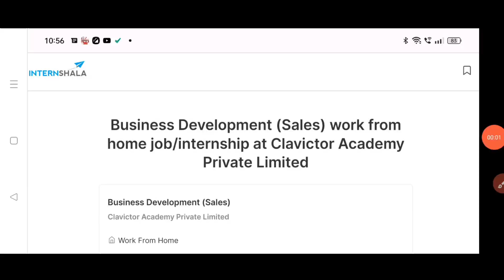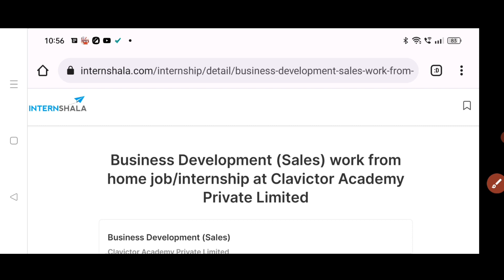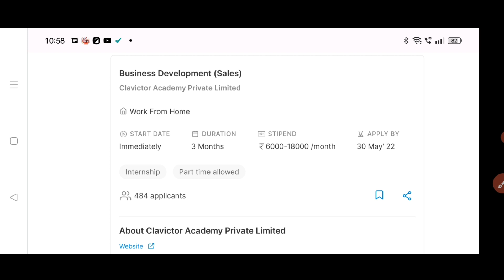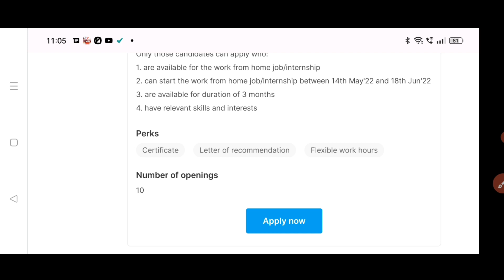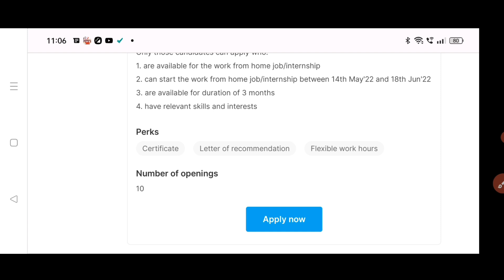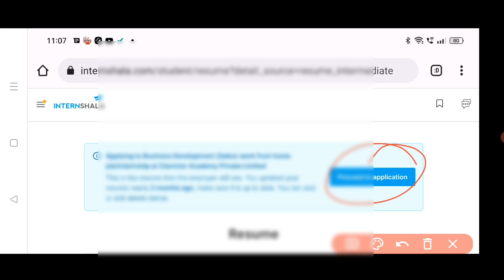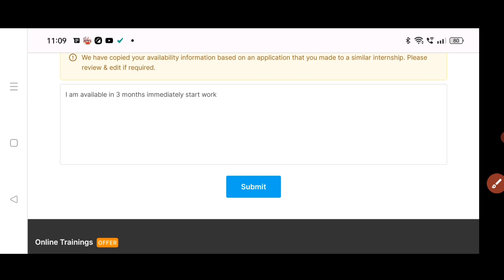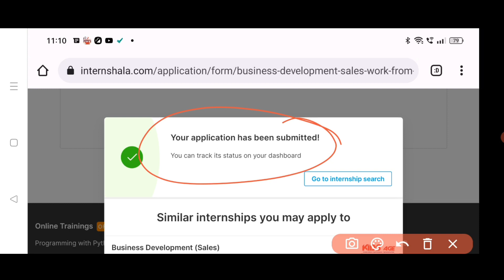Part Time Jobs for students || Work From Home job in Telugu || Latest Telugu jobs || Sja jobs info.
Latest Work From home jobs and, part Time jobs, Govt Jobs and private jobs video s links  If anyone wanted to Apply this job click the below link